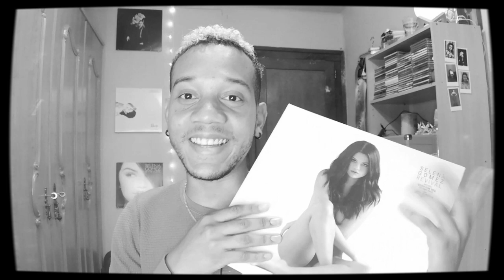Selena Gomez - my mind & me (Trailer - REACTION/REACCIÓN)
Hola Selenators!
Aquí tenéis mi reacción al trailer de 'me & my mind', el nuevo documental de Selena Gomez que será estrenado en AppleTV+ el próximo 4 de noviembre 2022, pronto análisis y review tanto del trailer como del documental, espero que os guste 🖤.

- Story (no hay filtraciones)

Era When The Sun Goes Down (2011): no hay descartes oficiales registrados.

- Broken Promises (no hay filtraciones).
- KNWADS (Kicking Nights With a Disco Soul) - no hay filtraciones.
- Me And My Love (no hay filtraciones).

- Flawless (no hay filtraciones).
- Yellow Roses (no hay filtraciones).
- Sucks To Be You (no hay filtraciones).

- La Musa feat. Bad Bunny (no hay filtraciones).

Colaboraciones y otras canciones:
- Love Me Like You Do (Selena Gomez for Ellie Goulding): no hay filtraciones.
- Give You Heart A Break (Selena Gomez for Demi Lovato): no hay filtraciones.
- Miss Movin'On (Selena Gomez for Fifth Harmony): no hay filtraciones.
- No More Sad Songs (Selena Gomez for Little Mix) no hay filtraciones.